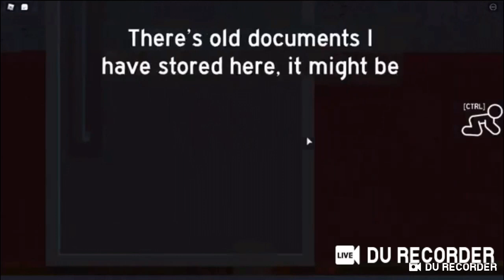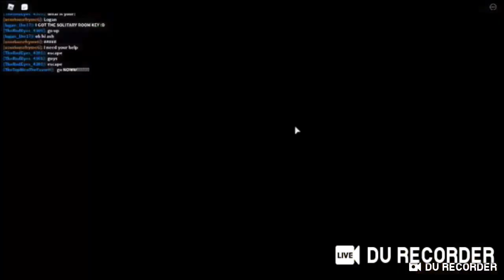ROBLOX FAME: Chapter 2 Bacon’s Lockdown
In the second chapter of FAME series, the bacon guy became evil and corrupted and he try to kill the TEAM but he can’t thanks to the bug glitch haha! We escape just in time and I hope there will be another chapter in FAME series.